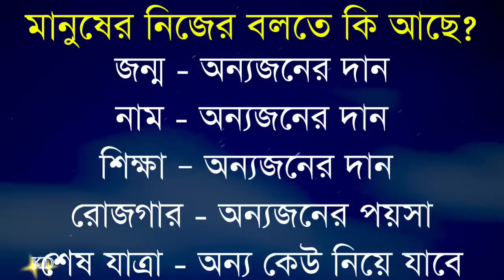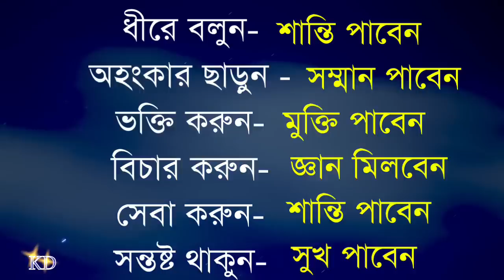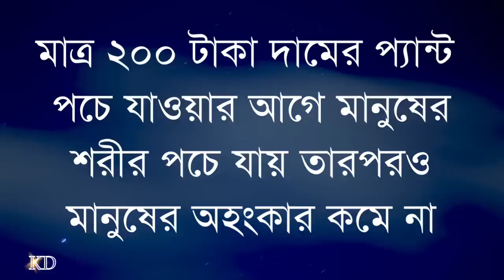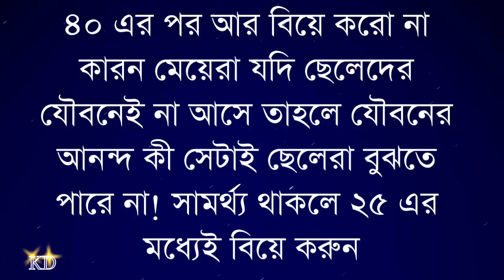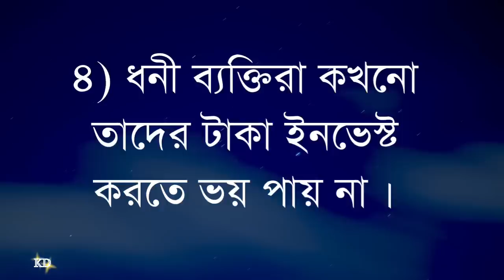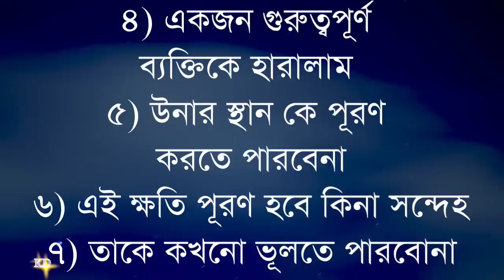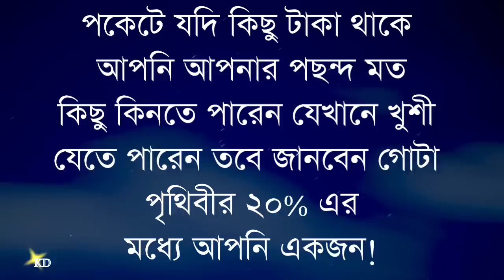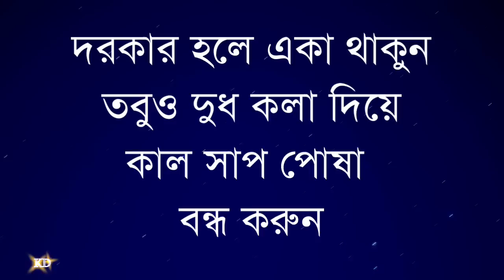Heart touching Best Motivational quotes in Bangla | Kabita Dutta 1m quatos | apj abdul kalam quatos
Heart touching Best Motivational quotes in Bangla | Kabita Dutta 1m quatos | ৪০ বছর পর কখনোই বিয়ে... @kabitadutta1m

your requirement:-
New Bani
Bangla Bani
morning motivation
Bengali Bani
Bengali quotes
niti katha
rich